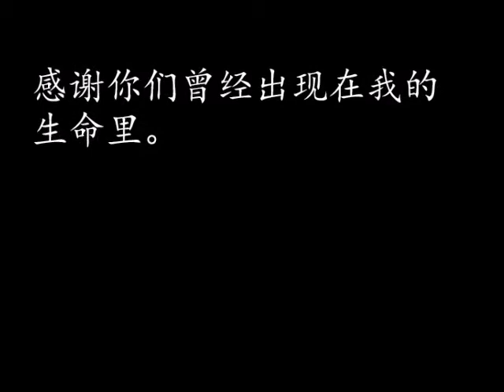2016年培南华小毕业离别会短片